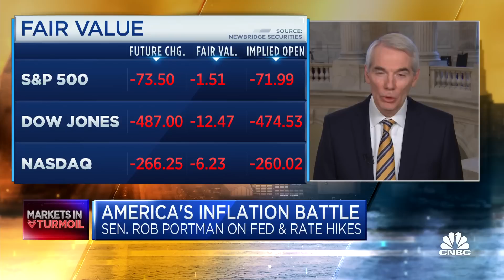Biden admin way overstimulated U.S. economy with $1.9 trillion stimulus bill, says Sen. Portman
Sen. Rob Portman (R-Ohio) joins CNBC's 'Squawk Box' to discuss inflation and react to the Federal Reserve's decision to raise interest rates by 75 basis points.